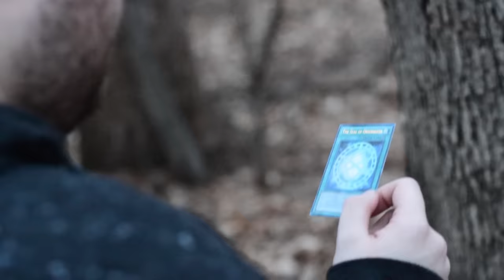Everything Wrong with Yu-Gi-Oh! Season 4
Not really sure what to type here but its not like anyone ever reads these so its fine.  I kinda like this season but its flaws bring it down

Video Stalker - Mega Drive